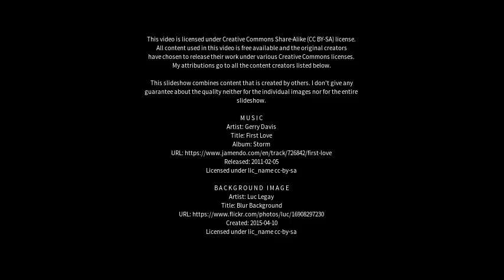Best places to visit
Best places to visit - Oadby (United Kingdom) Best places to visit - Slideshows from all over the world - City trips, nature pictures, etc.